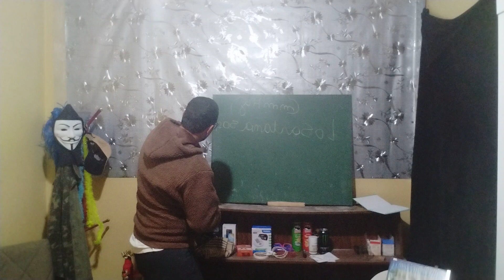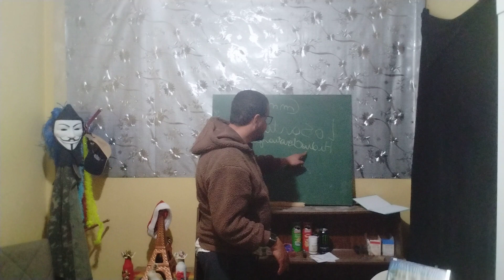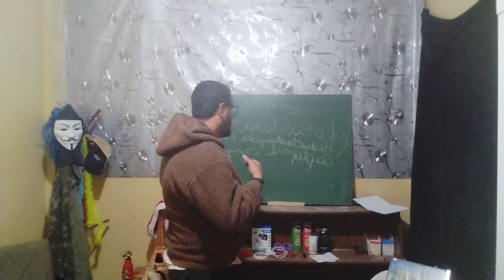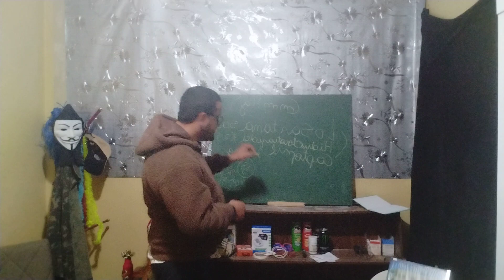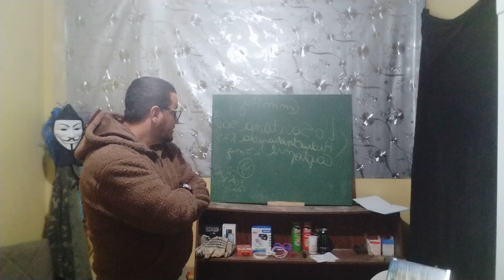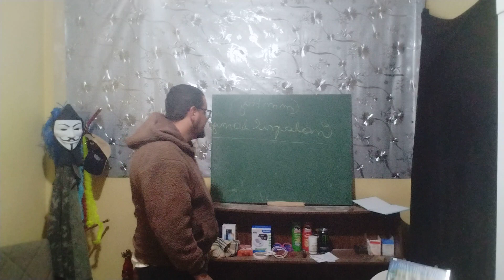[Pressão arterial] níveis, medicações. Risco de AVC. consulte um médico.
130-139 Normal
140-159 Leve
160-179 Moderada
180+ Grave

Medicações geralmente usadas:
Losartana potássio
Captopril
Enalapril
Clonidina
Hidroclorotiazida